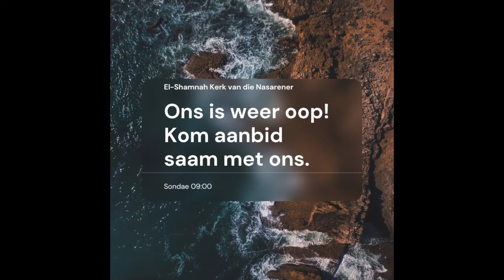Dissipelskap deel 3 24 Oktober 2021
Kom leer saam met ons wat dit beteken om 'n ware dissipel van Jesus te wees.